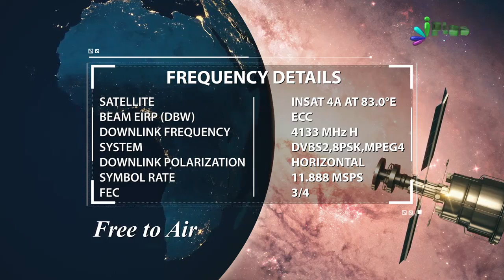Ghar Allah Ki Ek Nemat Hai By Shaikh Imran Ahmad - iPlus TV